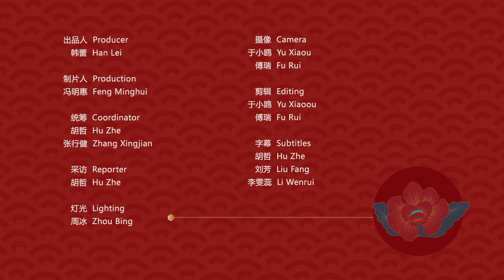Singaporean ambassador: Both China and Singapore have strong sense of family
Singaporean Ambassador to China Stanley Loh deems the Lunar New Year celebration scene in Singapore very vibrant.

As 75 percent of the population in Singapore is Chinese, Spring Festival is widely celebrated in the country. Lunar New Year customs like the reunion dinner with family and hongbao, or red envelopes containing auspicious money to children, arealso essential to the Spring Festival celebration in Singapore. Besides this, a wide range of cultural events will be staged by the riverside to welcome the arrival of spring. "Not different from China's temple fairs", the ambassador said.